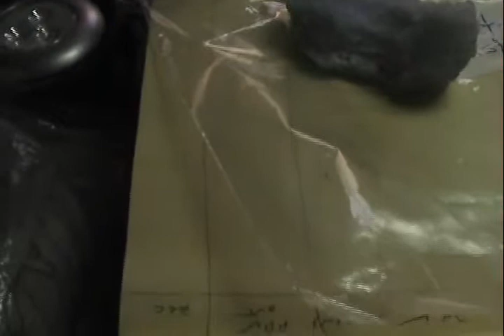Aarons ankh part 2. I really love this necklace